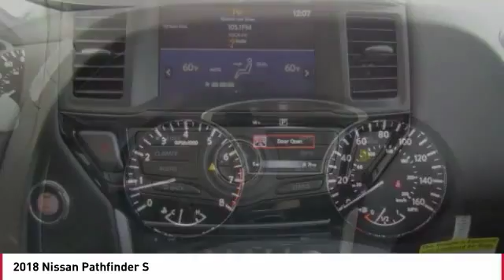2018 Nissan Pathfinder Seaside CA N6596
2018 Nissan Pathfinder S

Cardinale Nissan
1661 Del Monte Blvd.

New Price! Magnetic Black 2018 Nissan Pathfinder S FWD CVT with Xtronic 3.5L 6-Cylinder   BLUETOOTH  , 3rd row seats: bench, AM/FM radio: SiriusXM, Automatic temperature control, Black Splash Guards (Set of 4), Carpeted Floor Mats (4-pc Set), Power steering, Power windows, Traction control.  Recent Arrival! 27/20 Highway/City MPG All prices are plus tax, title, and license. Subject to residency restrictions. Customer may choose (a) special APR with NMAC cash, (b) standard APR through NMAC with customer cash and NMAC cash, or (c) customer cash. NMAC cash available when you finance through NMAC and is subject to credit approval. Down payment may be required. Price includes:  2,500 - Nissan Customer Cash - 2018 Pathfinder. Exp. 10/01/2018,  1,250 - Nissan Customer Bonus Cash - National. Exp. 10/01/2018    Vehicle price and availability are subject to change without notice.